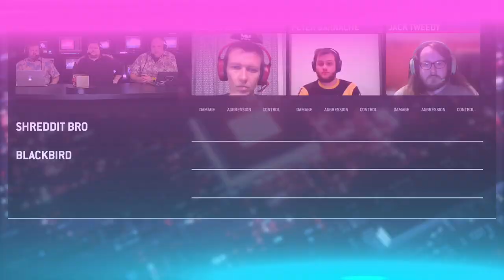Vespula vs Lynx - 3lb Robot Combat